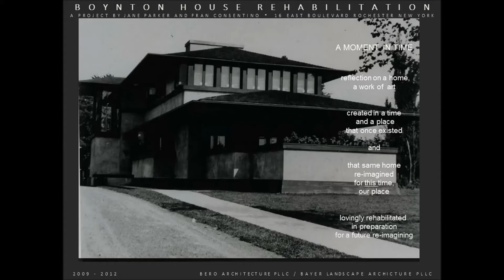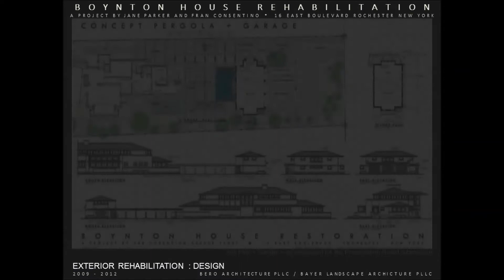Promo for "Moments in Time - the Rehabilitation of Frank Lloyd Wrights Boynton House", Rochester, NY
Two and a half promo for the 55 minute full presentation video for the Rehabilitation of the Boynton House in Rochester New York - Prepared by Bero Architecture PLLC and originally presented at the Memorial Art Gallery on Thursday, November 14, 2013 - voice over by Mikael Page